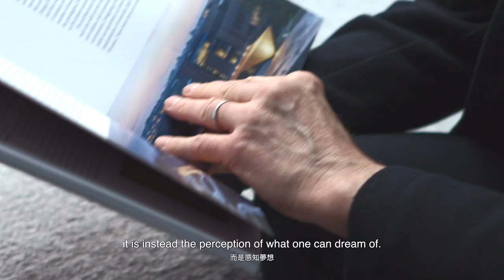Giorgetti Voices 2023 | Mauro Lipparini introduces Kukei sideboard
Kukei sideboard reveals a dialogue between the Far East and the West, featuring aesthetic and philosophical principles and geometric influences that converge to create a sober design.

Architect Mauro Liparini explains his relationship with design, space and his passions.